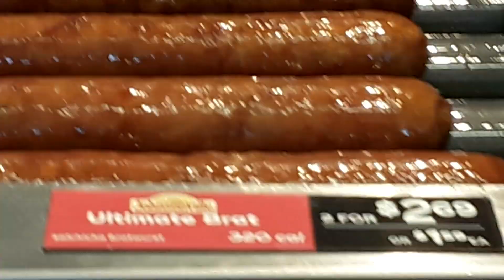Quick Trip Adventures: Part 3